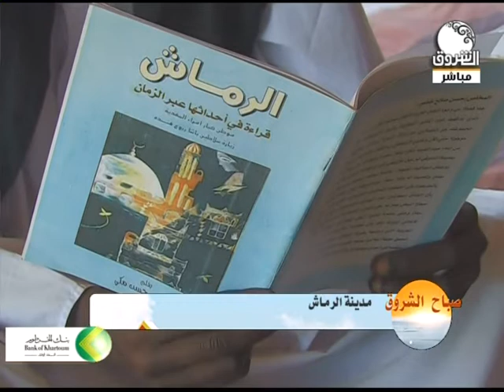صباح الشروق | هل تعرف مدينة الرماش؟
الشروق_ الفضائية
Ashorooq Tv
ـــــــــــــــــــــــــــــــــــــــــــــــــــــــــــــ